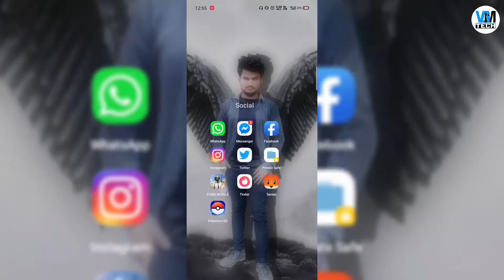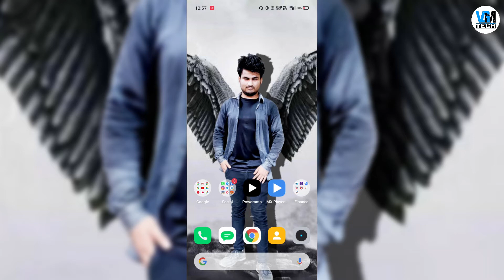How to Download and Use WhatsApp Animated Stickers | WhatsApp New Update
How to Download and Use WhatsApp Animated Stickers | WhatsApp New Update : Is video mein aapko WhatsApp ke new feature animated stickers ke baare mein bataya hai. Aap kaise apne phone par animated whatsapp stickers ko enable aur use or send kar sakte ho. Abhi ye feature WhatsApp beta version mein hai lekin jaldi hi iska update stable version ke liye bhi aa jayega. Mujhe ummid hai aapko ye video pasand aayi hogi..

VGMTECH

EngineeringWithArts